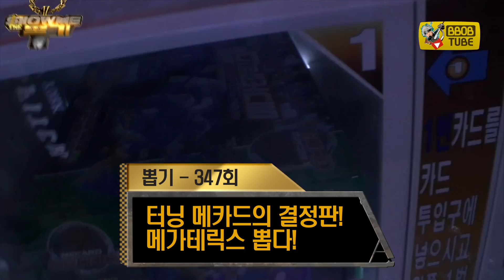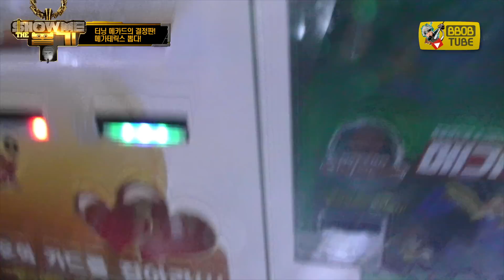레전드! 비싼 메가테릭스 뽑다! 터닝메카드의 결정판! Best work MECARD! Megaterics get!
이 물건..저의 구독자분들을 위한 깜짝이벤트 예고합니다^^
모두 참여준비!